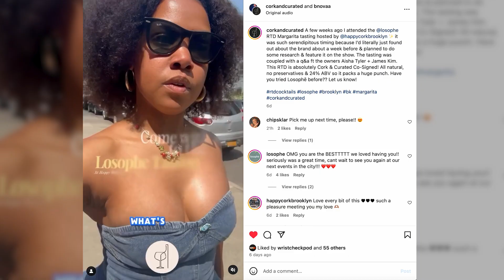Welcome To Super Niche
Super Niche is a a cultural collective and storytelling platform celebrating the intersections of luxury, craftsmanship, and culture through engaging narratives. From fine watches and wine to art and design, Super Niche explores niche markets with high-quality, thought-provoking content designed to inspire and educate. With exclusive events, panel discussions, and cinematic video series, it showcasing artistry, innovation, and passion shaping these industries.

Flagship shows include Brushh, a deep dive into the art world exploring the perspectives of artists, curators, and creative professionals; the Wrist Check Podcast, where hosts Perri and Rashawn dive into horology with lively discussions, reviews, and interviews; and Cork & Curated, hosted by Brittany Walker, spotlighting wine and spirits with tips for  finding top cocktails.